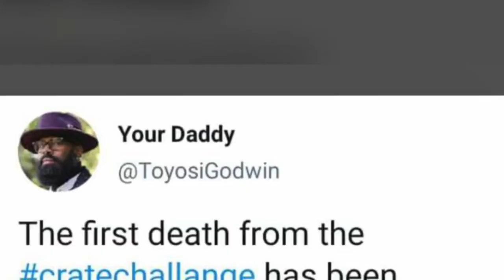The surprising truth about the crate challenge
I cut crate challenge out of my life. Here is what happened...

Here's my commentary on the newest reason why people are going to hospital. The Milk Crate Challenge. There's actually a bunch of videos with graphic injury out there. Soooo, I say don't do it. 👇

Here's a better challenge; I use PiggyVest to save & invest securely. Sign up with my link and get ₦1,000.00 to start your own savings journey

TikTok’s viral milk crate challenge has swept the Internet off its feet (quite literally), but after reports of extreme bodily harm and life-threatening injury, TikTok has now begun removing the content from its

I don't understand who in their right mind would do this. You can clearly tell just by looking at it that it's dangerous.

The Most Cringe-Worthy Fact About Crate Challenge
Milk Crate Challenge  takes over the internet, doctors express concern
Milkcrate challenge: Why you shouldn't attempt the latest viral trend
Ozzy Man Reviews: Crate Challenge
Fastest Person Over The Crates Win $10000 (The Crate Challenge)
Crate Challenge! (Fails and Successful Attempt)